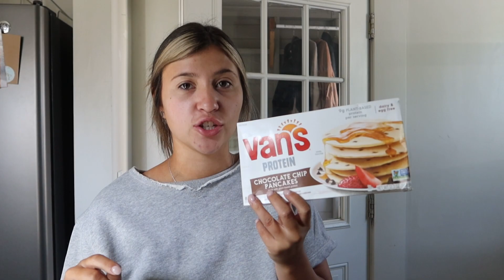PREPARING FOR THE BIGGEST SHOOT OF THE YEAR | a day in my life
- PURCHASE MY BOOTY BANDS & WORKOUT GUIDES ON MY WEBSITE!

But SERIOUSLY!! I love interacting with each and every one of you. Thank you so much for all of the love and support and as always, stay positive :)